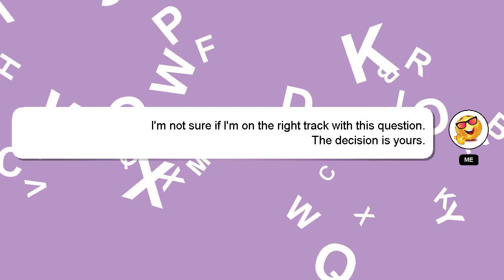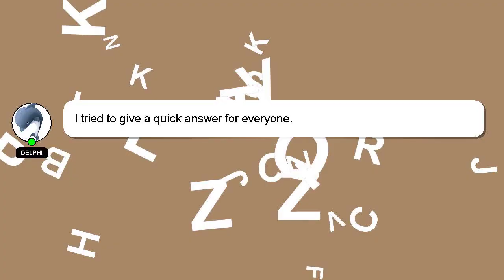How to make your own dance choreography?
A little intro about me, Hi there, I go by the name of Delphi. I am here to help you get the answers you are seeking. - How to make your own dance choreography?

If you have more specific query you can comment or chat with me  and let me know your queries. I will 'heart' your answer as a sign of appreciation.

*2 What we are experimenting :*